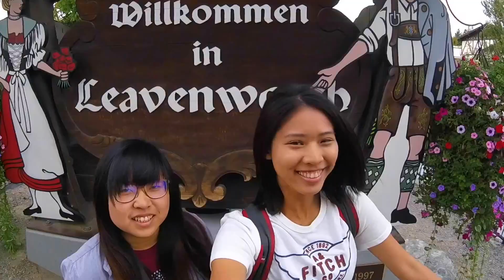旅記 #1 | SEATTLE 西雅圖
與高中好友認識七年之癢，呃不是啦，七年友誼之增溫旅行。

＊備註：
1.因影片後製加速，而聲音被為較高音調，最後唱歌有本人的低沉（哈哈哈害羞）
2.建議開字幕觀看。

＊不負責任景點推薦（因為上傳後各式有誤，景點名稱被咖掉）
DAY 1：
-Pike Market
-Gum Wall
-Starbucks
-University of Washington
-Snoqualmie Falls
-Bellevue Square

DAY 2：
-Space Needle
-EMP Museum
-Bainbridge Island
-Lake Crescent

DAY 3：
- Leavenworth

＊錄影設備
-GoPro Hero Sesssion

1.The Chainsmokers - Closer ft. Halsey